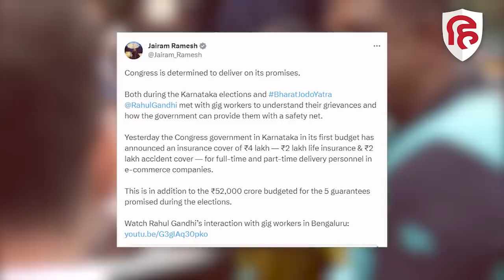Rahul Gandhi की Delivery Boy से मुलाकात अब हुआ असर, DK Shivakumar और Siddaramaiah ने दी बड़ी सौगात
कर्नाटक चुनाव के दौरान राहुल गांधी ने डिलेवरी ब्यॉय के साथ मुलाकात की थी, जिसका असर अब देखने को मिला है. कांग्रेस सरकार ने ई कॉमर्स कंपनियों में कॉन्ट्रेक्ट पर काम करने वाले ऐसे डिलेवरी पार्टनर के लिए बड़ा ऐलान किया है. सिद्धारमैया सरकार ने बजट पेश डिलेवरी पार्टनर्स के लिए 4 लाख रुपये का बीमा कवर देने की घोषणा की है.